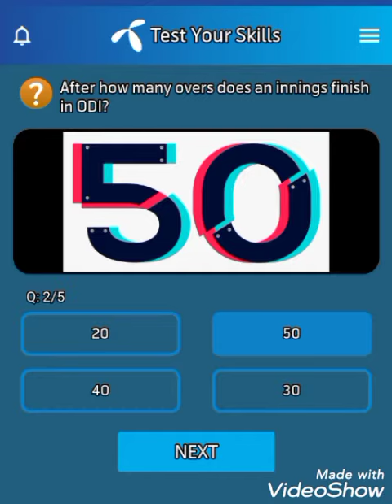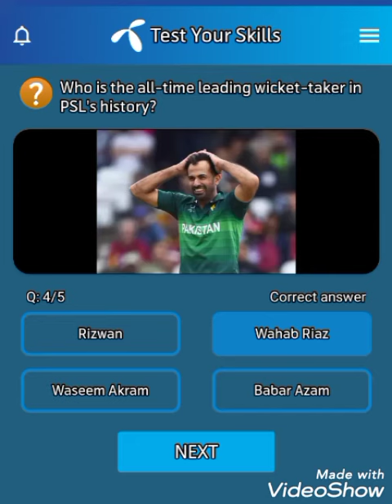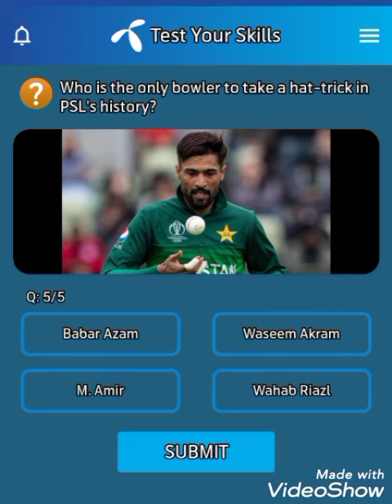HBL PSL 8 question answer dated 12/3/2023.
HBL PSL 8 quiz. PSL questions answers dated 12/3/2023.cricket information. cricket quiz. cricket knowledge. knowledge at home.